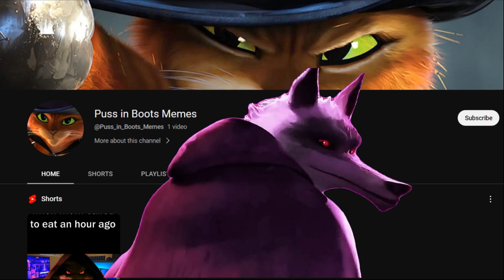When mom called to eat an hour ago | Puss in Boots meme